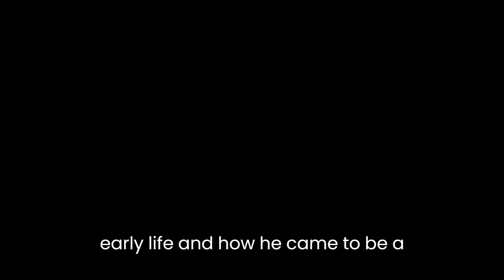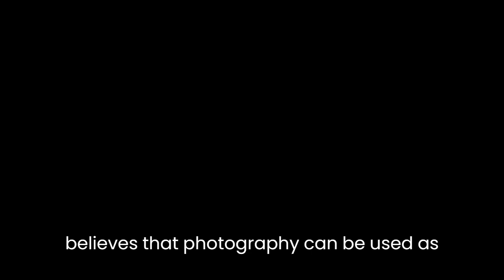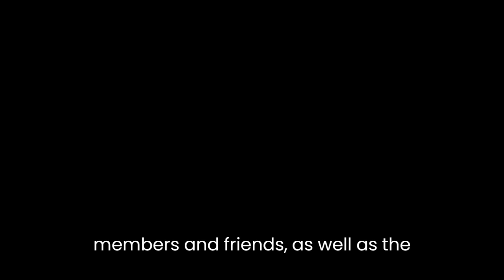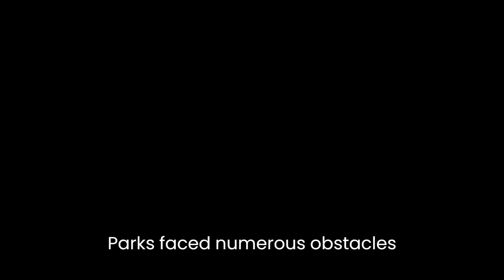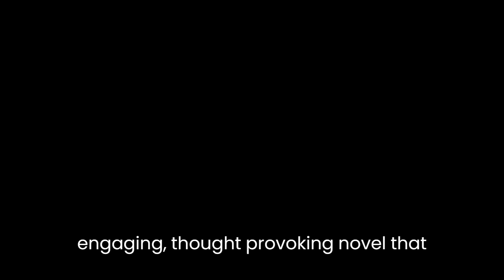"Choice of Weapons" By Gordon Parks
"Choice of Weapons" is a semi-autobiographical novel by Gordon Parks, published in 1966. Parks was a notable photographer, filmmaker, and writer, who was the first African American to work as a staff photographer for Life magazine. This novel tells the story of Parks' early life and how he came to be a photographer.The novel is divided into three parts, with each part detailing Parks' life during a specific period. The first part, titled "Flavio," is about his experience photographing a young Brazilian boy, Flavio da Silva, who lived in one of Rio de Janeiro's favelas (slums). Through this experience, Parks gains a better understanding of the inequalities and social injustices that exist in Brazilian society, particularly for poor people. The second part, "The Learning Tree," is a coming-of-age story set in Kansas during the 1920s. Parks' fictional counterpart, Newt Winger, deals with racism, poverty, and family drama while trying to figure out his place in the world. The final part, "Weapons," describes Parks' time working for the Farm Security Administration and how he became a photographer for Life magazine.Throughout the novel, Parks addresses themes such as poverty, racism, and inequality. He also explores the power of photography and the role it can play in shaping public opinion. Parks believes that photography can be used as a tool for social change, and his own experiences documenting the lives of people in poverty and oppressed communities inspired him to use his art for this purpose.One of the strengths of the novel is its vivid portrayal of the different places where Parks lived and worked. Parks' descriptions of Rio de Janeiro's favelas, Kansas' small towns, and Washington, D.C.'s government buildings, are all rich in detail and help the reader to visualize these places. Parks also does an excellent job of capturing the nuances of human relationships. The complex dynamics between family members and friends, as well as the power dynamics between people from different social classes, are all explored in depth.Another strength of the novel is its ability to highlight the importance of perseverance and determination in the face of adversity. Parks faced numerous obstacles throughout his life, including poverty, racism, and a lack of education, but he never gave up on his dream of becoming a photographer. He worked hard to teach himself the skills he needed and took advantage of every opportunity that came his way. This determination and resilience are inspiring and serve as an example for readers who may be facing their own challenges.One weakness of the novel is that it can be a bit disjointed at times. Because the novel is divided into three parts, it can feel like three separate stories rather than a cohesive narrative. While each part is interesting in its own right, the transitions between them can feel abrupt and disjointed.Overall, "Choice of Weapons" is an engaging and thought-provoking novel that provides insights into the life of one of America's most important artists. Parks' ability to capture the complexities of the human experience, as well as his unwavering commitment to social justice, make this a compelling read for anyone interested in photography, social activism, or African American history.